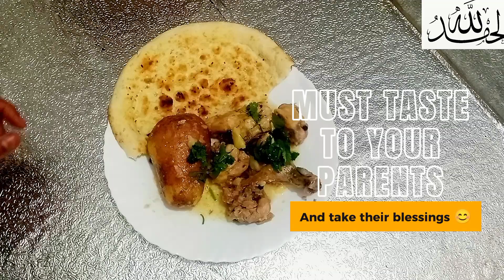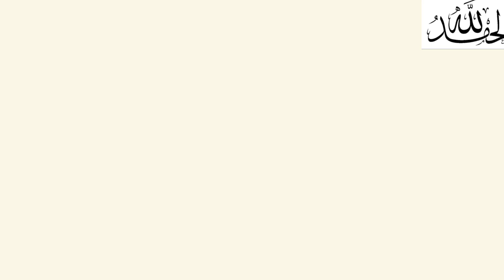Ramadan Special| Namkeen Chicken | Chicken Rosh | Chicken Dam Pukht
to my YouTube channel for more videos and click on bell icon so that you will not miss any of my videos: